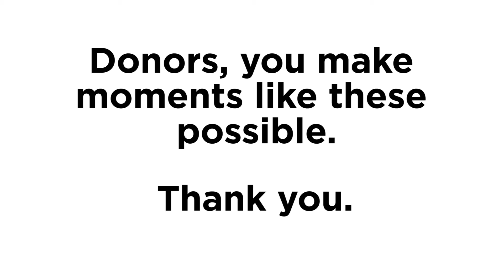Thank you, donors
Music use through Creative Commons "Something Elated" by Broke For Free